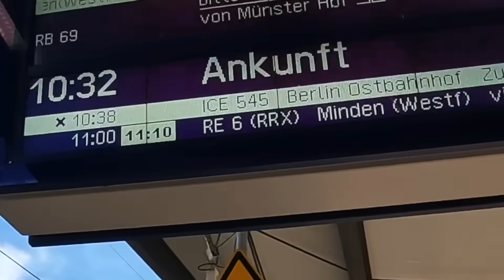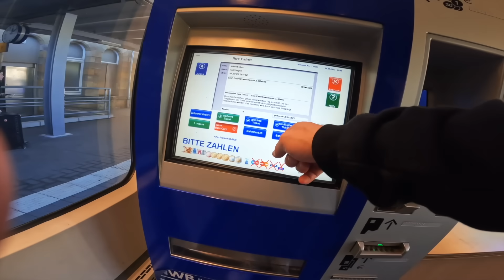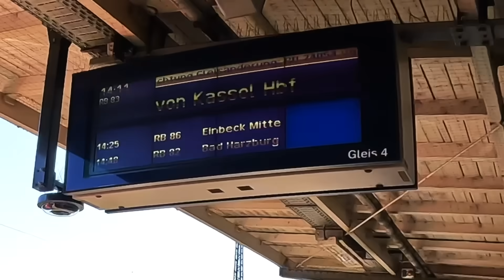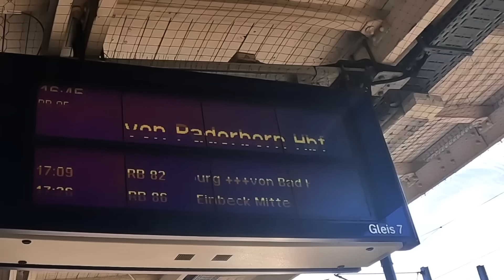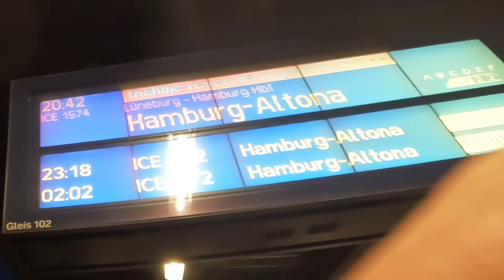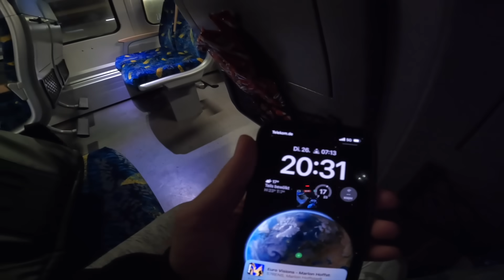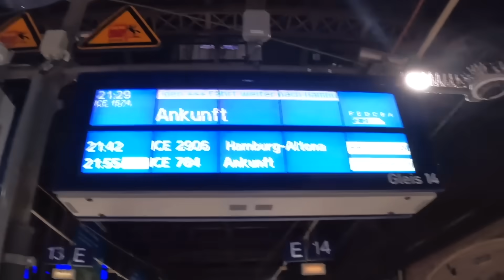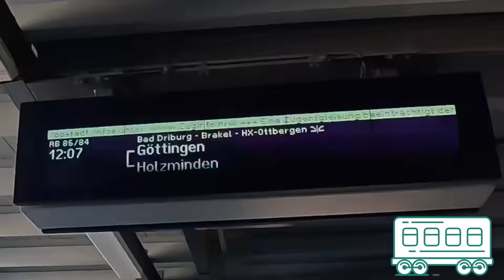1 TAG jeden Zug bis zur ENDSTATION nehmen und IMMER am GLEIS auf den NÄCHSTEN warten..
1 Tag Zug fahren, bis kein Zug mehr fährt..

**➡️ Hier die Amex Platin holen: Ich empfehle Dir folgende American Express Karte
**📦 Meine Amazon Seite